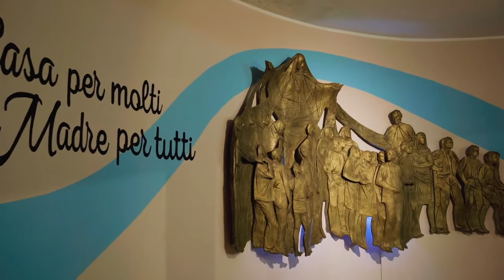GMS 2020 - Lecce, Italia [ITA]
GIORNATA MISSIONARIA SALESIANA 2020
" Rallegratevi nel Signore, sempre, ve lo ripeto ancora, RALLEGRATEVI. "(Fil 4,4)
Il primo annuncio in Europa attraverso gli oratori e i centri giovanili: Lecce, Italia.